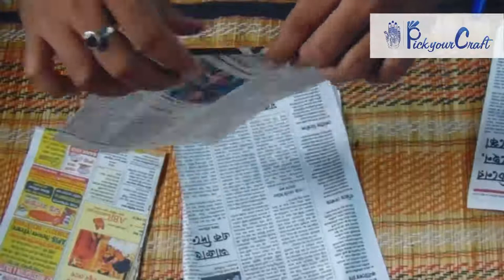DIY HANDMADE CYCLE IN PAPERCRAFT HANDICRAFT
Decorate your home with handmade paper cycle made by Papercraft- Easy to make in less than 5 minutes - Watch and enjoy...
Give it a try - creative ways to beat stress..

Your search for the exquisite handmade artifacts from the best artisans ends